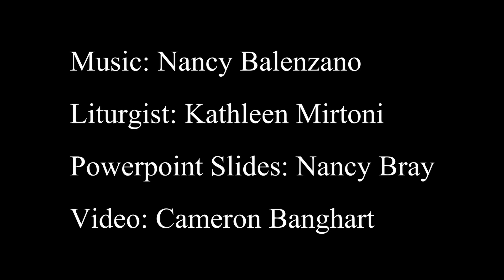Sunday Service - May 5th, 2024